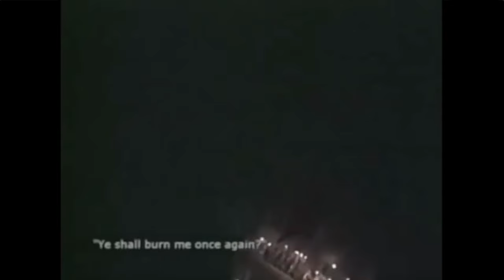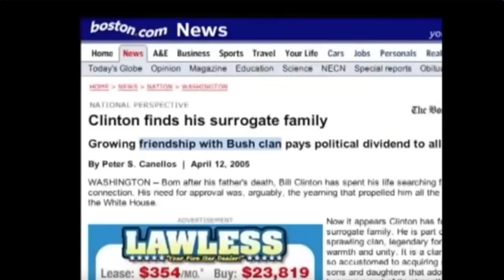Full Bohemian Grove Ritual - Alex Jones footage - Ryan Garcia Bohemian Grove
Here's the full un-edited version of the original Alex Jones footage. Ryan Garcia recently spoke on being kidnapped and taken to Bohemian Grove. Was he telling the truth? Well this place certainly exists and here's proof!